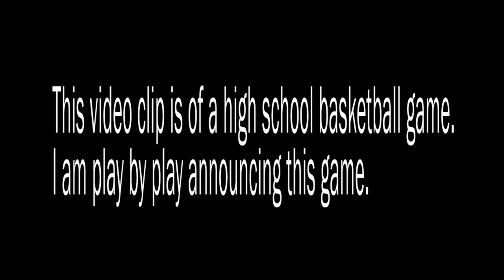Play by Play Announcing Example